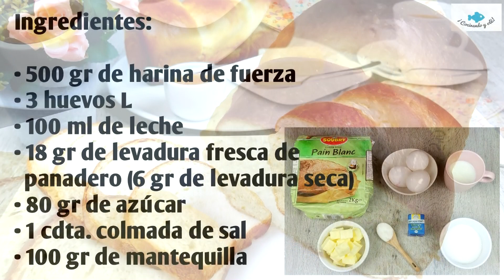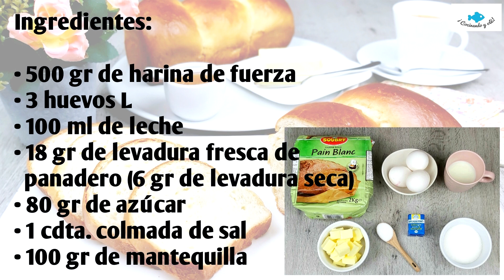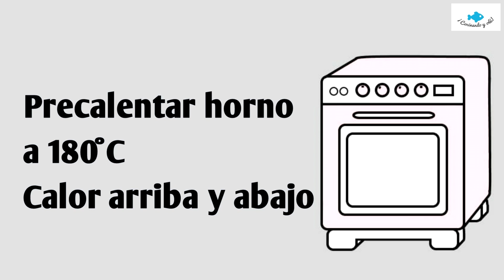Tienes que hacer este pan!! ⭐ PAN BRIOCHE ⭐ Extremadamente tierno. PAN de MOLDE BRIOCHE. Pan dulce.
INGREDIENTES:
500 gr de harina de fuerza (harina de pan)
3 huevos talla L
100 ml de leche
18 gr de levadura fresca de panadero (o 6 gr de levadura seca o liofilizada)
80 gr de azúcar
1 cucharadita de sal
100 gr de mantequilla

Receta fácil de pan brioche. Pan de molde brioche. Pan brioche francés. Pan dulce. Pan dulce de molde. Una receta sencilla y el resultado final es espectacular, un pan súper tierno, esponjoso, huele de maravilla y está delicioso.

···CÁMARA QUE UTILIZO PARA GRABAR···

···AMASADORA KITCHENAID···

···BANDEJA REDONDA PARA SERVIR QUE UTILIZO···

···FOCOS QUE UTILIZO···

ÚNETE A MIS GRUPOS DE RECETAS EN FACEBOOK:
Cocinando y olé (grupo de cocina):